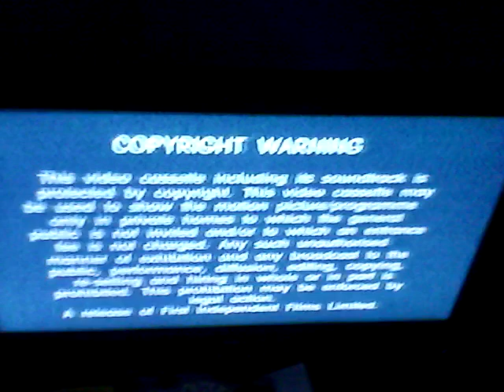Start of pound puppies happy holidays UK vhs 1997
Warning
First independent
Casper figures
Pound puppies